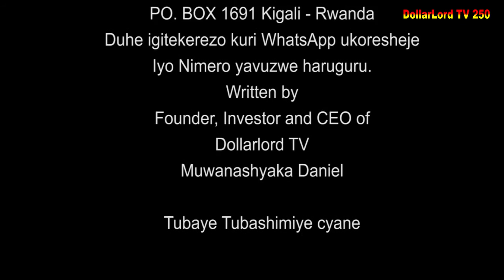Umusaraba Si Igiti S02 EP 117 Film Nyarwanda Nshyashya || Rwanda Movies.